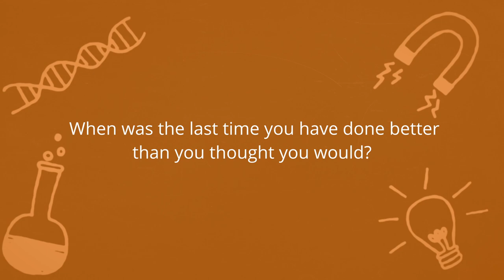Meet our student - Maehek @ Tenby Schools Setia Eco Gardens (Johor)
Experience learning that is truly amazing!

"My definition of Amazing Learning is when a student steps away from the closed doors of their minds, which can sometimes be filled with self-doubt, through a unique journey that surprises the learner themselves." – Maehek, Student

At Tenby Schools Setia Eco Gardens (Johor), we encourage our students to think the problem through, ask questions, and find the  best solutions. They are resilient and persistent. They don’t give up and they "wow" themselves because they have done better than they thought they could!

Join us in January 2022 and receive an IT support voucher worth as much as RM1,000* PLUS Term Support during these difficult times. Ask us about our Term Support now